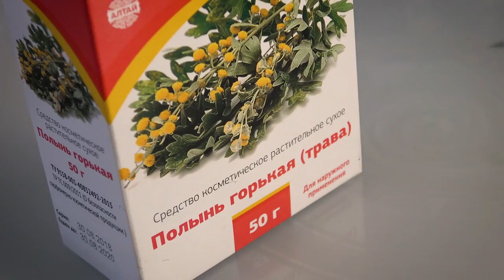Как Очистить Организм от ПАРАЗИТОВ?! Рецепт лекарства!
Хочешь научиться выходам силой? Тебе сюда
Хочешь накачаться или похудеть? Тебе сюда